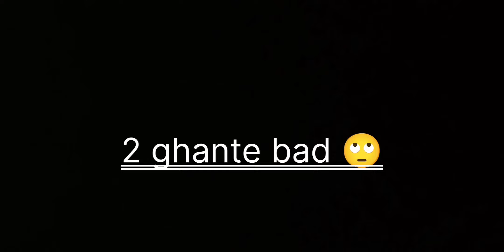kaisa laga gift baby🫣🙄|| cute girl❤️|| thank you for gift baby🫣🤗|| @Mrkunal_04 || love Rose Day